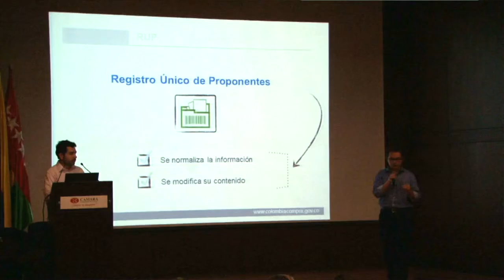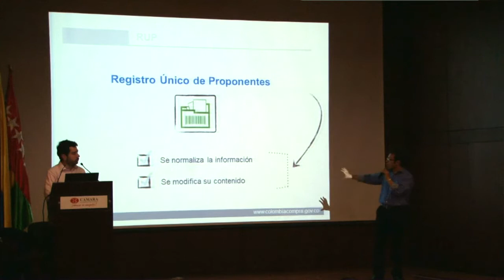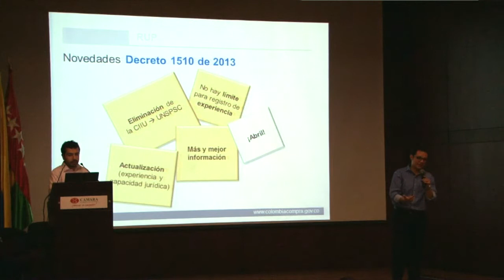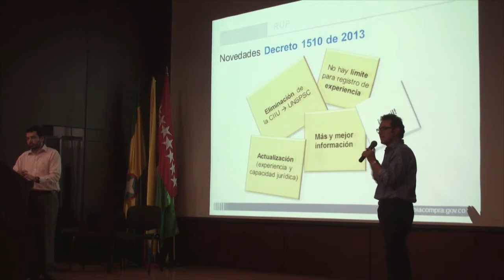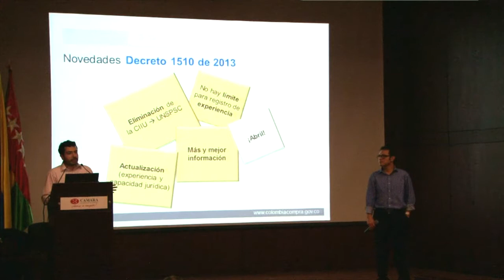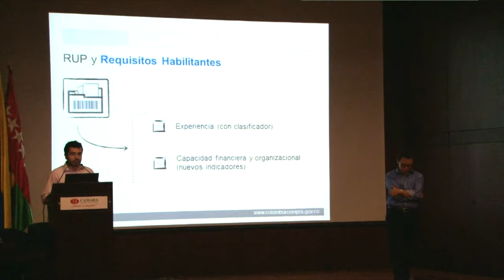Registro Único de Proponentes RUP | Cámara de Comercio de Bucaramanga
Video oficial de la Cámara de Comercio de Bucaramanga. El registro Único de Proponentes RUP es una lista de afiliados proponentes que brinda una herramienta como base de datos que ofrece facilidades como la vinculación del producto con sectores estatales, lo cual permite la inclusión de estos productos a mercados más grandes.